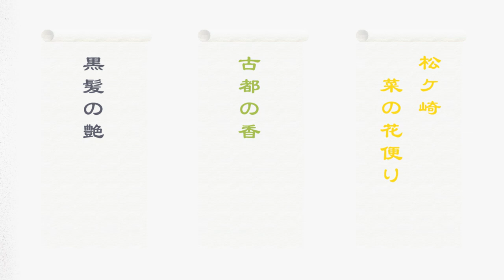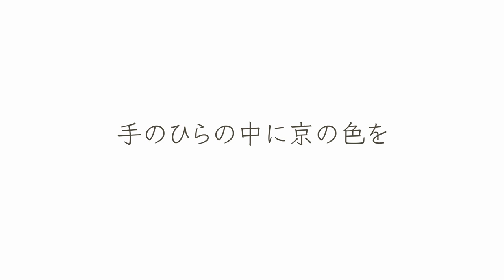Kyoto color pastel (京色パステル) ver.1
京都の場所・歴史から選んだ18色のパステルセット
各色に古都の香り漂う色名